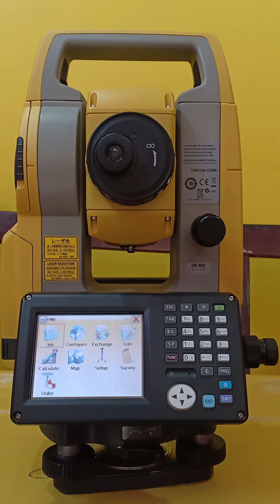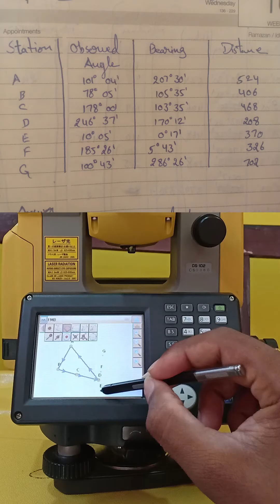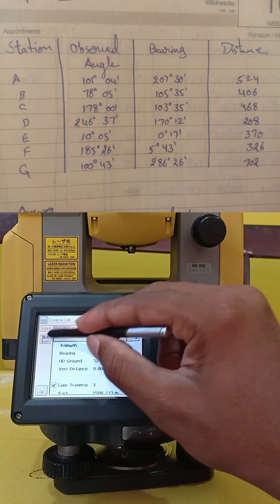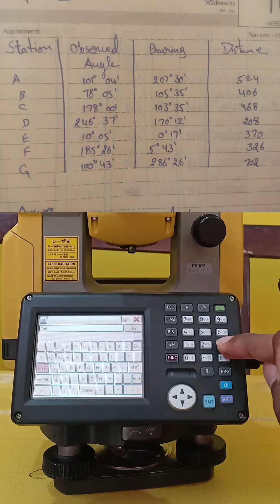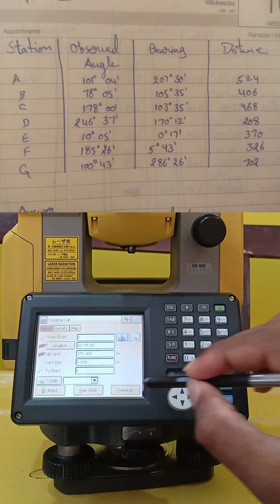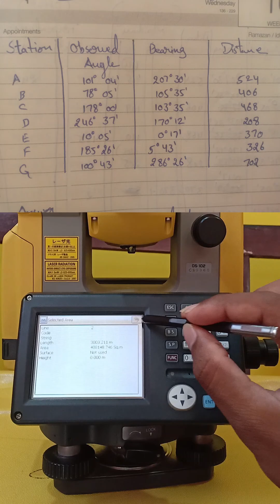Traverse calculation in total station.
In this video, we are going to learn about traverse calculation in the total station using distances, angles/bearings.

Link for the image.